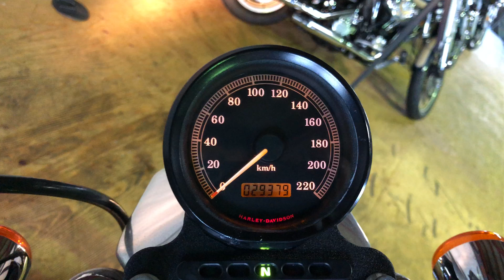ID1456 ハーレーダビッドソン 1998年 XLH 883 スポーツスター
ハーレーダビッドソン 1998年 XLH 883 スポーツスター
1200cc ボアアップ 国内登録済
車検31/4 29300km 社外シート 他
綺麗な一台です。
1000本以上のハーレーの動画あります。